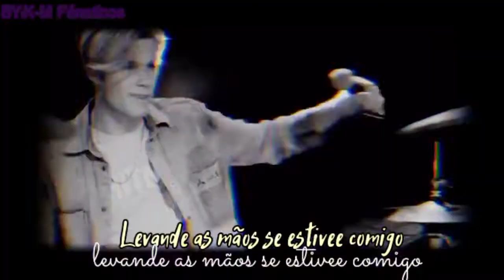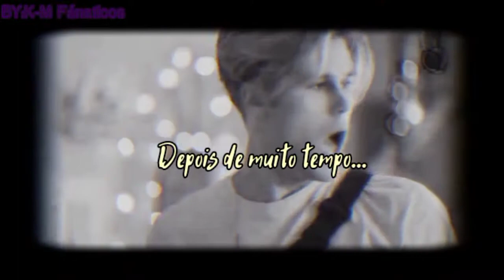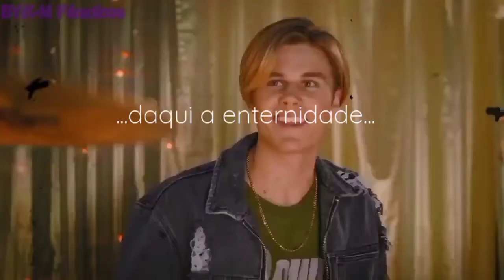FINALLY_FREE -Julie And The Phantoms- +Tradução PT-BR «BY:꧁K-M Fánaticos꧂»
💞Diga Oque Achou Do Vídeo Nos Comentários💞